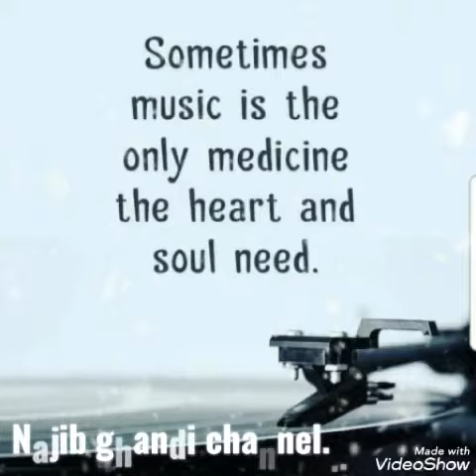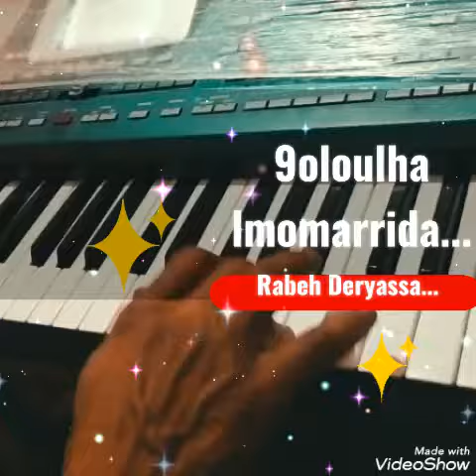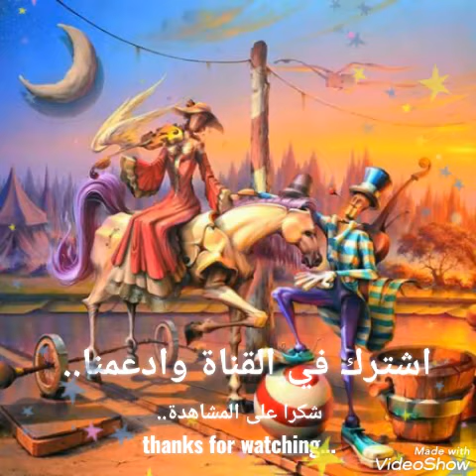جميلة بذلك الابيض،كانها راية سلام في بلاد انهكتها الحرب..😍🤩🧑‍🍳